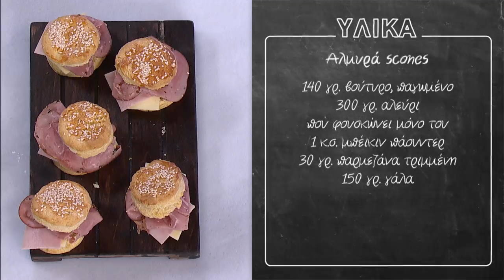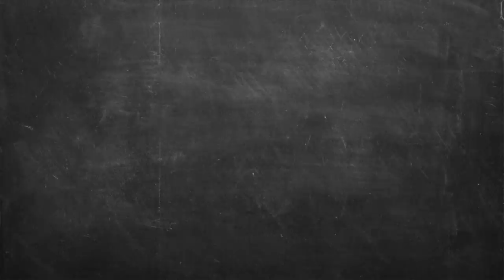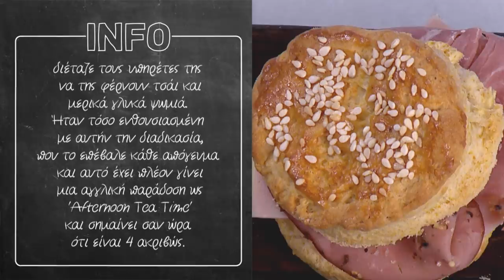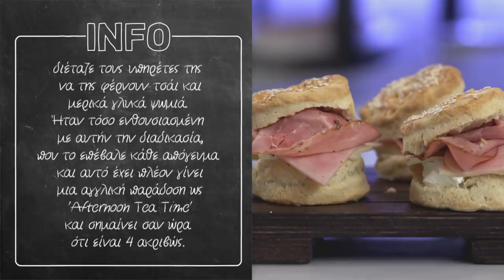Αλμυρά scones Επ. 23 | Άκης Πετρετζίκης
Αλμυρά scones | Almyra scones | Άκης Πετρετζίκης

Production: Akis Petretzikis Ltd.
Παρουσίαση: Άκης Πετρετζίκης
Σκηνοθεσία: Πάνος Γεωργίου
Αρχισυνταξία: Τζίνα Γαβαλά
Διεύθ. Φωτογραφίας: Γιώργος Μιχελής
Οργάνωση Παραγωγής: Διαμαντής Αρακάς
Εμπορικό Τμήμα: Mary-Rose Ανδριανοπούλου,  Ζωή Κωνσταντοπούλου
Β. Σκηνοθέτη: Πολύβια Μενοίκου
Τεχνικός Προϊστάμενος: Θ. Σαββάκης, Βασίλης Καρυπιάδης Ο.Ε.
Σκηνογραφία: Αναστασία Χαρμούση
Γραφικά: Παναγιώτης Πατσιαούρας

Sous Chef: Μάρκος Παπακωνσταντίνου
Βοηθός Sous Chef: Λευτέρης Αντωνίου
Βοηθοί Κουζίνας: Κωνσταντίνα Χανδρινού

Διευθ. Παραγωγής: Φώτης Κοντογιαννόπουλος
Floor Manager: Διονύσης Κυπριώτης
Οπερατέρ: Νίκος Μπελέσης, Δημήτρης Τοκούρογλου
Χειριστής Ρομποτικής: Νίκος Κουρέας
Χειριστής Cam Rail: Παν Παν
Ηχολήπτης: Κωνσταντίνος Κουράτος
Μοντάζ: Ειρήνη Κεφαλά, Ηλίας Αποστολίδης, Claudia Sprenger
Βοηθός μοντάζ: Μαριάννα Πετρίδου
Ηλεκτρολόγος: Μάκης Λάντος
Εκφώνηση: Τζίνα Γαβαλά
Ενδυματολόγος: Αλέξης Φούκος